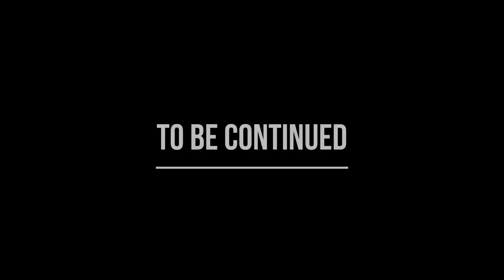Wow look at what happened 😳😳😳